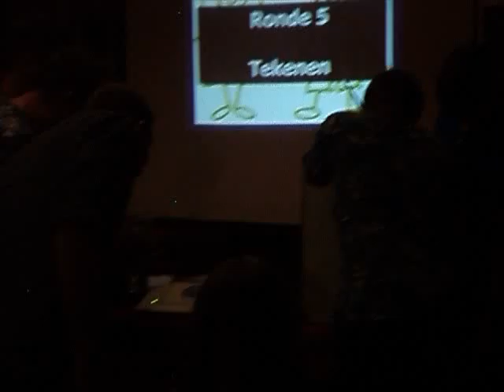De Mannen tegen de Vrouwen spel in Weert op 30-10-2015 (nr. 215)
Op 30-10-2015 was het De Mannen tegen de Vrouwen spel in Weert als Dinerspel, Bedrijfsuitje, Themafeest, Vrijgezellenfeest, Familie uitje, Quiz, Stadsspel, Dinnergames, Bedrijfsuitjes, Vrijgezellenfeesten, Familiefeesten, Quizzen of Personeelsuitjes